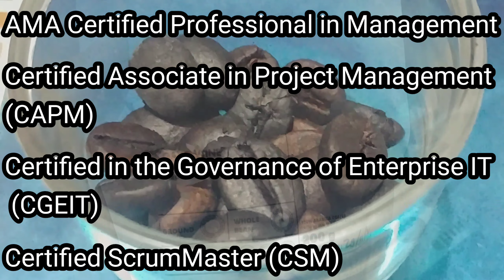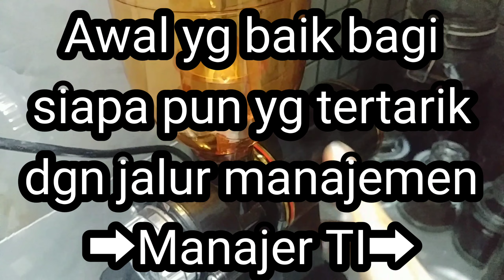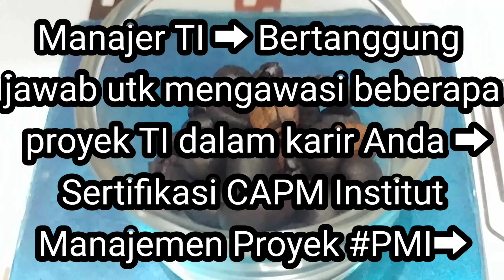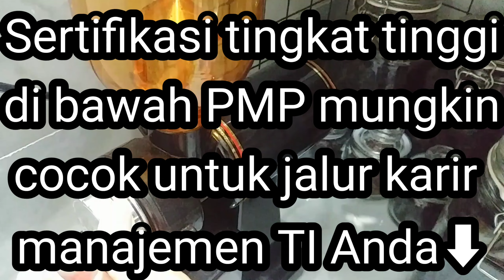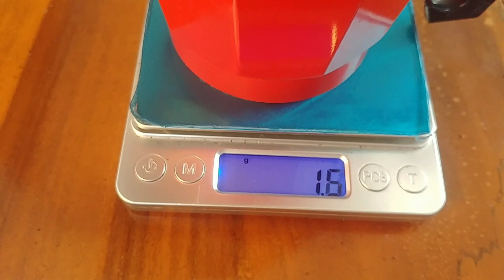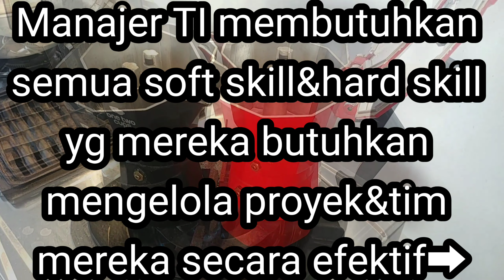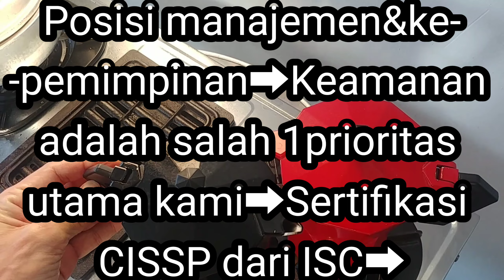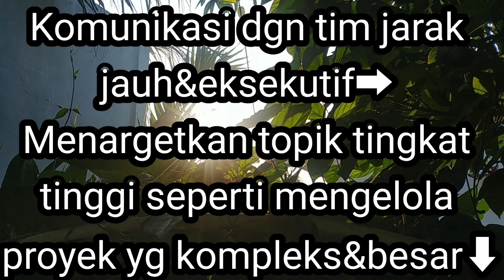sertifikasi manajemen IT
AMA Certified Professional in Management
Certified Associate in Project Management
Certified in the Governance of Enterprise IT
Certified ScrumMaster
Certified Information Systems Security Professional
Certified Information Security Manager

MicrosoftCertifiedSystemsAdministrator , or MicrosoftCertifiedSolutionsAssociate , retired components of the Microsoft Certified Professional Program